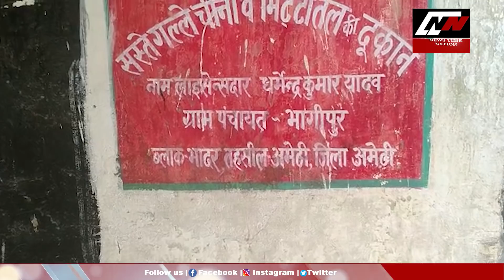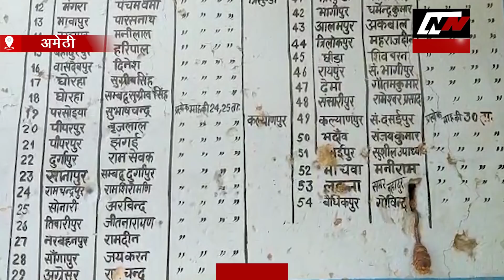Amehti : सबसे बड़ा खुलासा !अमेठी में कोटेदार इसलिये देते हैं कम राशन ! | News Time Nation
अमेठी जिले में कोटेदारों पर हमेशा से ही घटतौली करने का आऱोप लगता रहा है...जिससे सीधे तौर पर गरीब और जरुरतमंदों को दिक्कत का सामना करना पड़ता है...लॉकडाउन की वजह से जहां सारे कां धंधे बंद हैं ऐसे में अगर कोटेदार भी कम राशन तोलेंगे तो भला गरीब कैसे जियेगा...इसी सच्चाई का पता लगाने के लिए न्यूज टाइम नेशन की टीम भादर ब्लाक में कई कोटेदारों से मिली और उनसे घटतौली की वजह जानने की कोशिश की लेकिन इस सवाल पर कोटेदारों ने जो जवाब दिया वो वाकई चौकाने वाला है